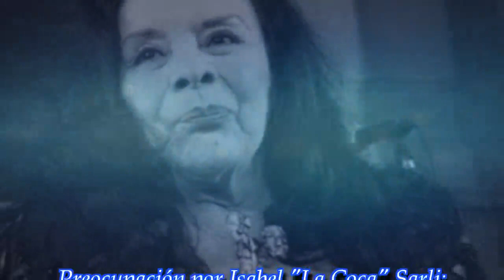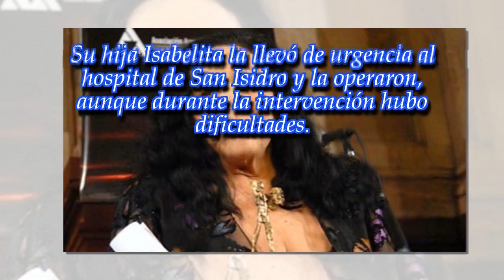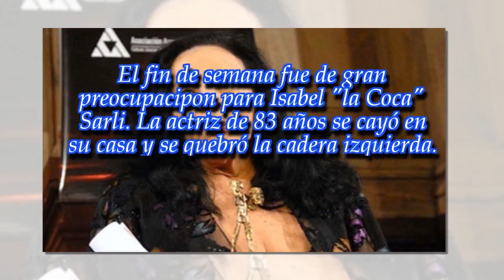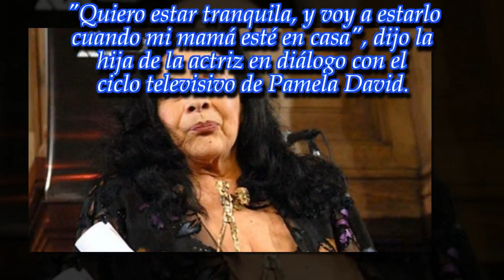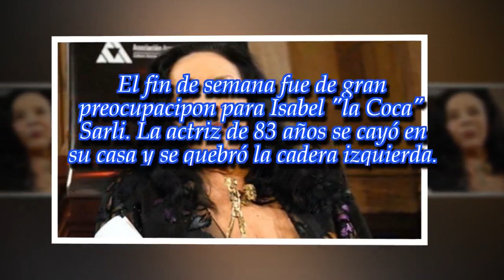Preocupación por Isabel "La Coca" Sarli: se cayó y está en terapia intensiva